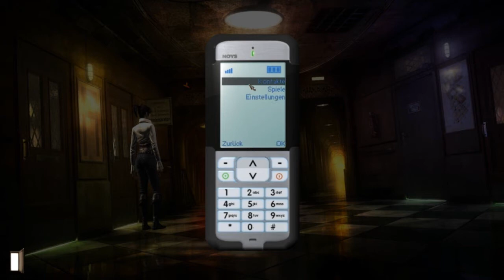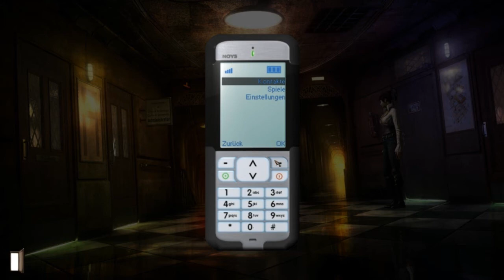Let's Play Gray Matter - 30 - Viel zu erledigen